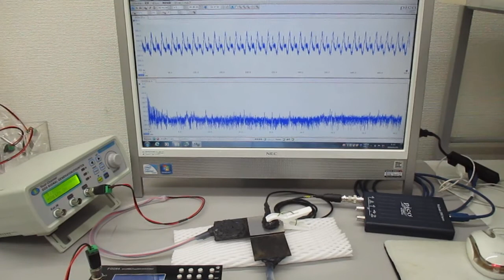低周波の共振現象と、高周波の非線形現象をコントロールする技術